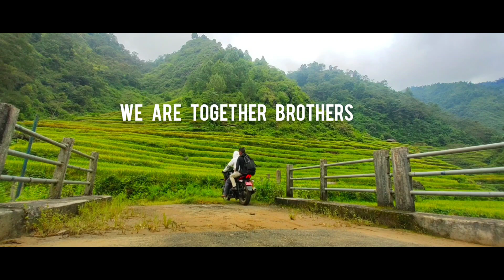रसुवा नाका | Daju Bhai Mamaghar | New Bike Ma Puja Gariyo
Ride 🏍️: Going To The Mamaghar
Camera : Hero5 Black / Vivo18/18 Pro
Edit App : PremierPro
Edit🎬: Deepen tamang

Thank you all for your feedback In From Deepen tamang  official 🙏